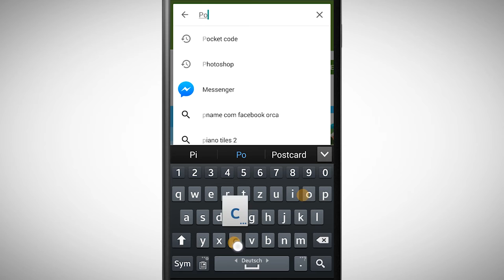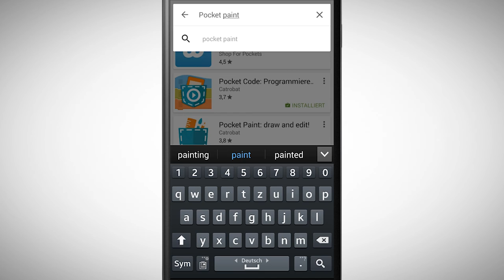[PCMOOC] 1.1 Installation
Falls du Pocket Code noch nicht auf deinem Smartphone installiert hast, hilft dir dieses Video weiter.